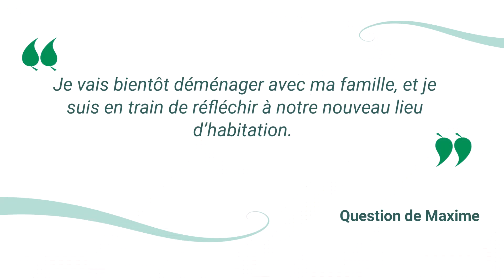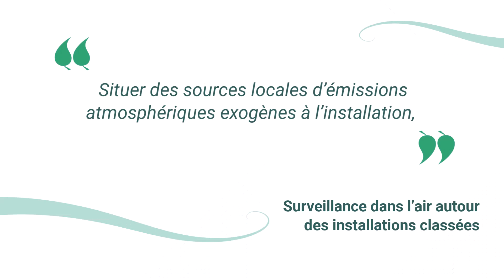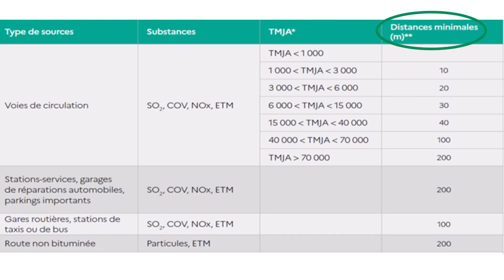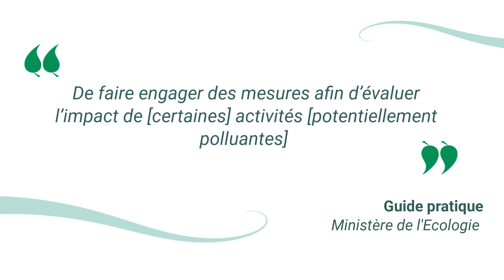Pollution du trafic routier : quelle distance pour son habitation ?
Aujourd’hui, je réponds à la question de Maxime, qui porte sur la distance entre les lieux de vie et les voies de circulation, pour ne pas être exposé à la pollution de l’air liée au trafic routier. Et dans cette vidéo, je vais vous présenter quelques ordres de grandeur de distances, qui visent à vous protéger, vous et votre famille.

Entourons les enfants d'un environnement favorisant la santé, avec moins de pollutions et plus de nature !
👉👉👉 Mini-guide offert pour accompagner vos premiers pas en santé environnementale pour parents - "7 moyens simples pour réduire l’exposition de vos enfants aux polluants du quotidien".

▶ Institut national de l’environnement industriel et des risques (Ineris). « Surveillance dans l’air autour des installations classées. Retombées des émissions atmosphériques. Impact des activités humaines sur les milieux », 2021.
▶ Ministère chargé de l'Écologie. Guide pratique - Pour une meilleure qualité de l’air dans les lieux accueillant des enfants et adolescents. 2019.
▶ Centre d'études et d'expertise sur les risques le, la mobilité et l'aménagement (Cerema). Guide d’accompagnement à la mise en œuvre de la surveillance réglementaire de la qualité de l’air intérieur dans certains établissements recevant du public. Ministère chargé de l'Écologie, 2023.